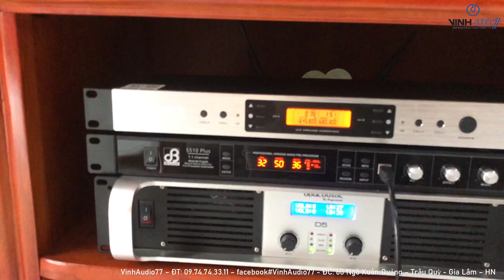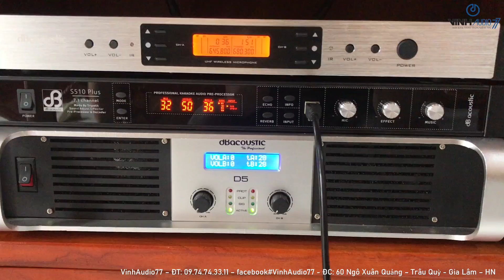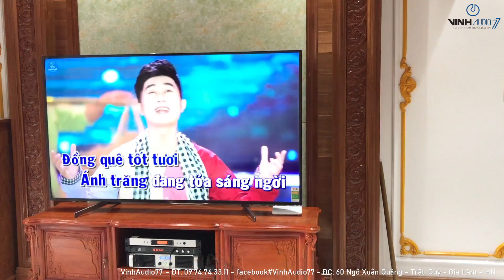Lắp Bộ Karaoke Hải Phòng - A Tín- fb: 0974743311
Nhóm mua bán trao đổi âm thanh ánh sáng toàn quốc
VinhAudio77 CHUYÊN__
- Cung cấp và lắp đặt thiết bị âm thanh chuyên nghiệp:
+ Đẩy công suất, Vang số, Micro, Amply..